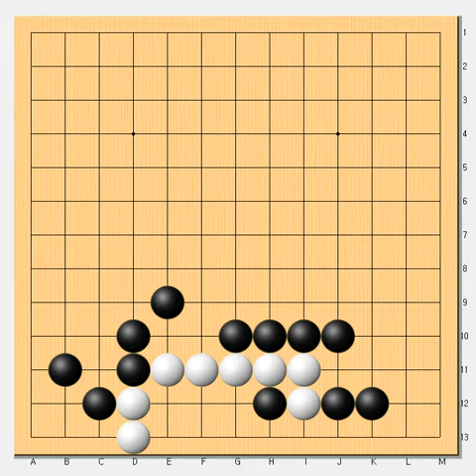급소공격하는 타이밍이 중요 - 바둑사활 묘수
세번째수를 찾으면 간단 아웃 - 바둑사활 급소